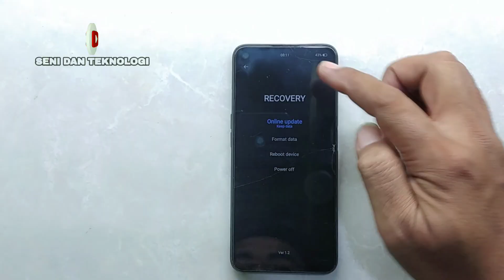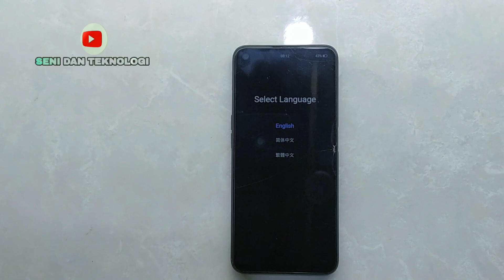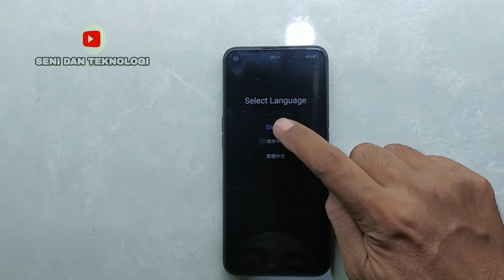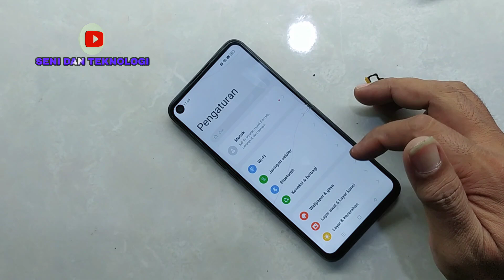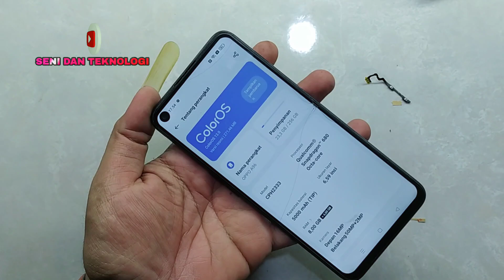OPPO A96 TAMPIL TULISAN CHINA SELECT LANGUAGE || FIX OPPO A96 SELECT LANGUAGE RECOVERY MODE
Di video kali ini menjelaskan cara atasi oppo a96 masuk select language mode recovery atau tampil bahasa china